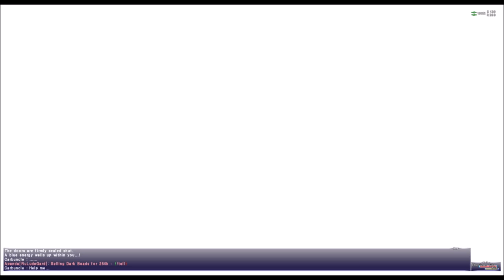FFXI Carbuncle Debacle Evoker's Horn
is call  carbuncle debacle not class reuninon